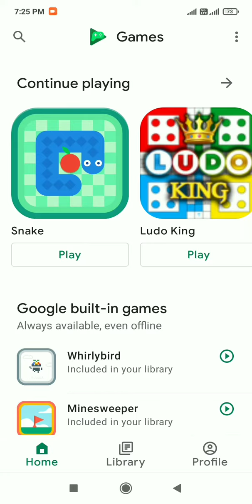how do we hack google play games